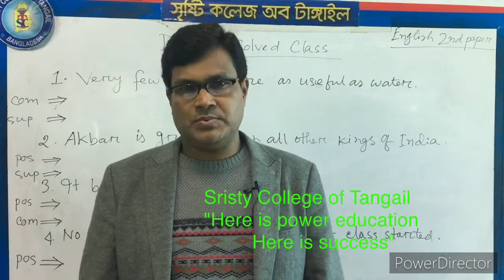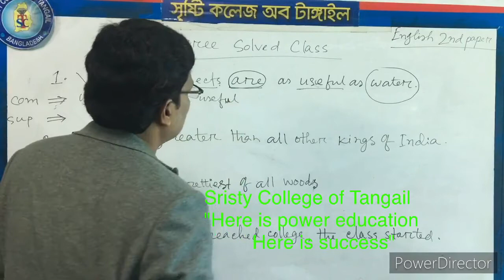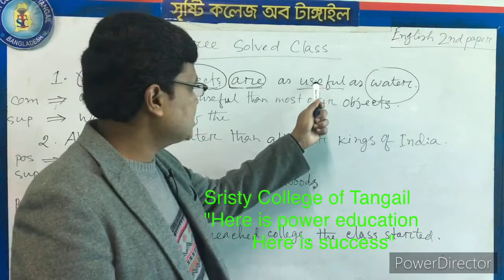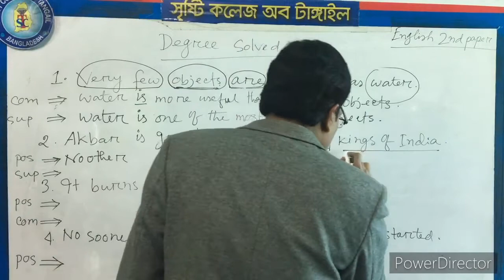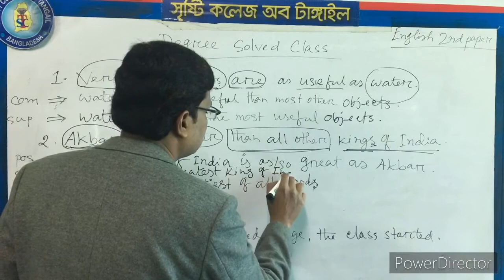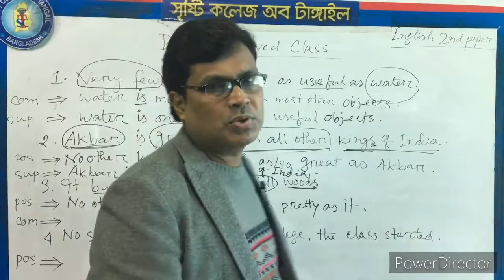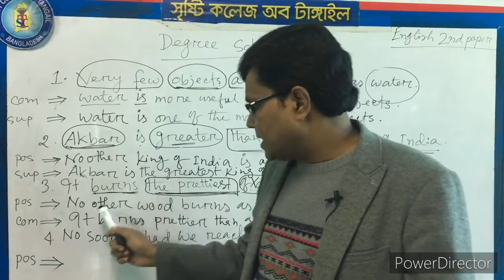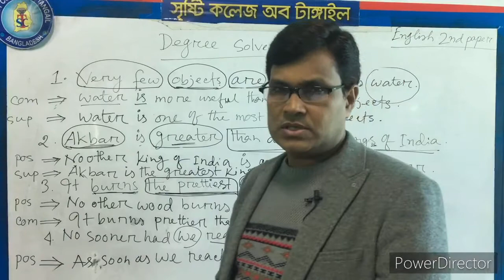Solved Class on Degree